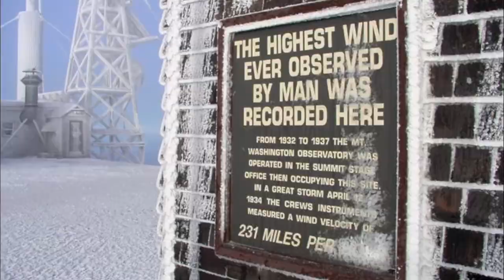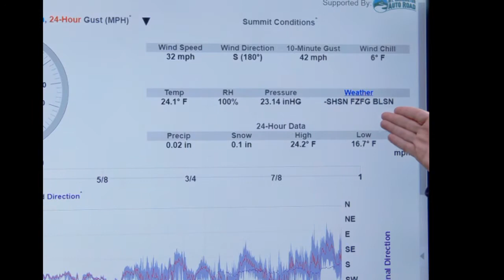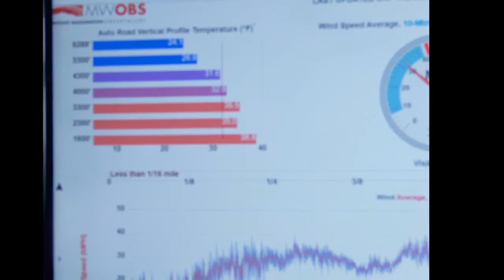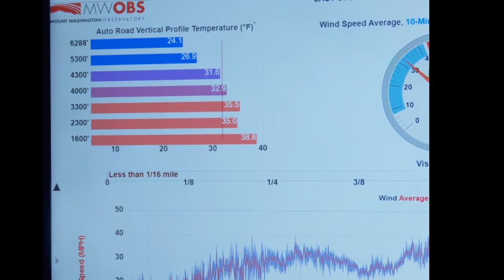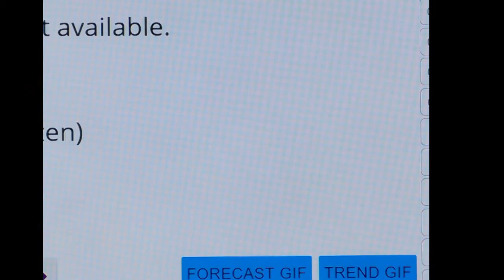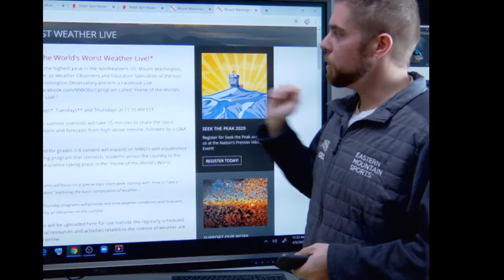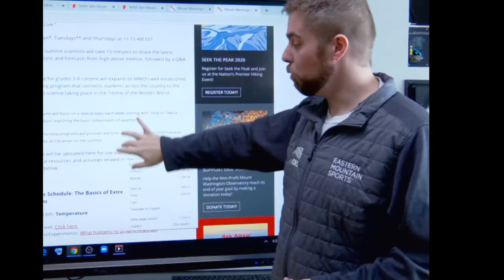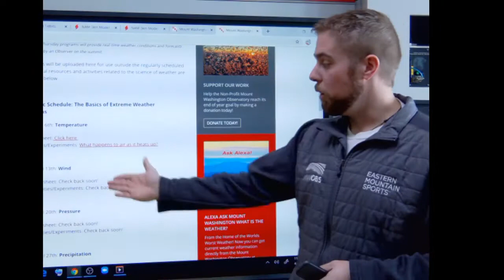Ian Bailey presents Home of the World's Worst Weather Live, Episode 6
Meteorologist and Education Specialist Ian Bailey continues the Mount Washington Observatory's Home of the World's Worst Weather Live series with a look at current summit conditions and a forecast discussion for April 9, 2020